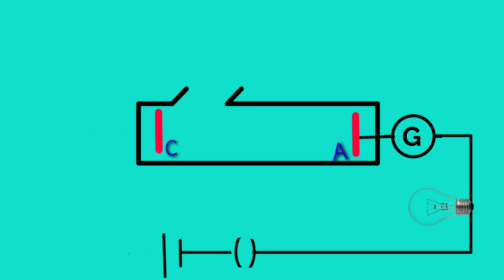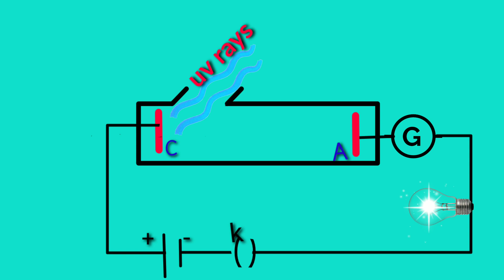Lenard's observation of photoelectric effect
Welcome to L3academy..
This academy has started on Nov 20 20. The main purpose of this channel to educate the students. We r covering following contents and the videos will be posted every day.
Join with us...
1.Telegram channel
Support us.